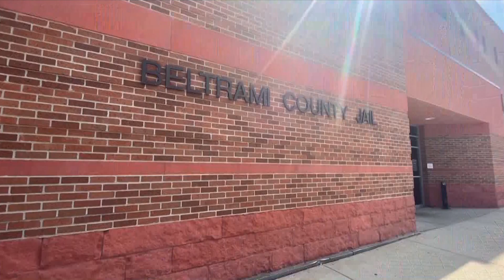Beltrami Co. Attorney's Office Contracts Outside Firm for Review of 2018 Jail Inmate Death